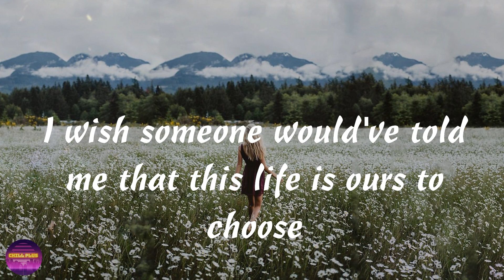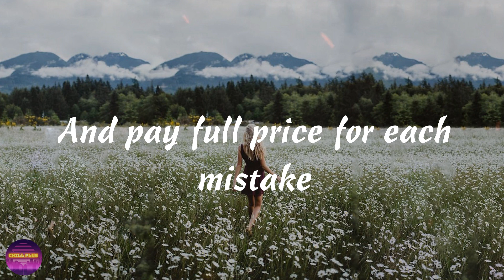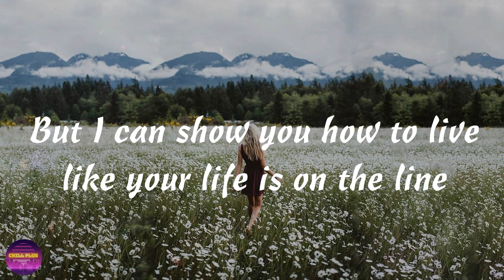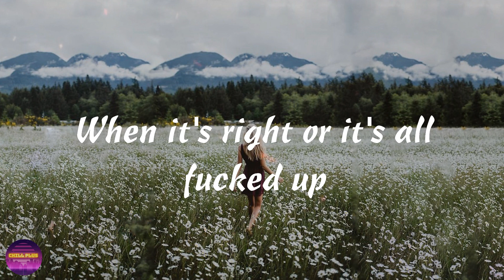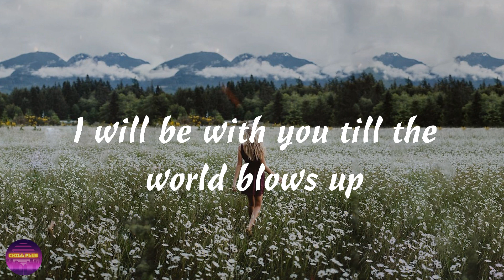P!nk - All I Know So Far (Lyrics)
All I Know So Far Lyrics - P!nk

Lyrics
00:08 I haven't always been this way
00:12 I wasn't born a renegade
00:16 I felt alone, still feel afraid
00:21 I stumble through it anyway
00:25 I wish someone would've told me that this life is ours to choose
00:30 No one's handing you the keys or a book with all the rules
00:34 The little that I know I'll tell to you
00:39 When they dress you up in lies and you're left naked with the truth
00:45 You throw your head back
00:48 And you spit in the wind
00:50 Let the walls crack
00:52 'Cause it lets the light in
00:55 Let 'em drag you through hell
00:57 They can't tell you to change who you are
01:03 And when the storm's out
01:06 You'll run in the rain
01:08 Put your sword down
01:10 Dive right into the pain
01:12 Stay unfiltered and loud
01:14 You'll be proud of that skin full of scars
01:18 That's all I know so far
01:24 That's all I know so far
01:26 So you might give yourself away, yeah
01:30 And pay full price for each mistake
01:34 But when the candy coating hides the razor blade
01:38 You can cut yourself loose and use that rage
01:43 I wish someone would've told me that this darkness comes and goes
01:48 People will pretend but, baby girl, nobody knows
01:52 And even I can't teach you how to fly
01:56 But I can show you how to live like your life is on the line
02:03 You throw your head back
02:05 And you spit in the wind
02:08 Let the walls crack
02:10 'Cause it lets the light in
02:12 Let 'em drag you through hell
02:14 They can't tell you to change who you are
02:21 And when the storm's out
02:23 You'll run in the rain
02:25 Put your sword down
02:28 Dive right into the pain
02:30 Stay unfiltered and loud
02:32 You'll be proud of that skin full of scars
02:36 That's all I know so far
02:40 That's all I know, that's all I know so far
02:44 That's all I know, that's all I know so far
02:49 That's all I know, that's all I know so far
02:53 That's all I know, that's all I know so far
02:58 I will be with you till the world blows up, yes
03:06 Up and down and through till the world blows up, yeah
03:14 When it's right or it's all fucked up
03:18 Till the world blows up, till the world blows up
03:23 And we will be enough
03:27 And until the world blows up
03:32 Just throw your head back
03:34 And spit in the wind
03:36 Let the walls crack
03:39 'Cause it lets the light in
03:41 Let 'em drag you through hell
03:43 They can't tell you to change who you are
03:50 And when the storm's out
03:52 You'll run in the rain
03:54 Put your sword down
03:57 Dive right into the pain
03:59 Stay unfiltered and loud
04:01 You'll be proud of that skin full of scars
04:05 That's all I know so far
04:09 That's all I know, that's all I know so far
04:13 That's all I know, that's all I know so far
04:17 That's all I know, that's all I know so far
04:22 That's all I know, that's all I know so far
04:27 I will be with you till the world blows up